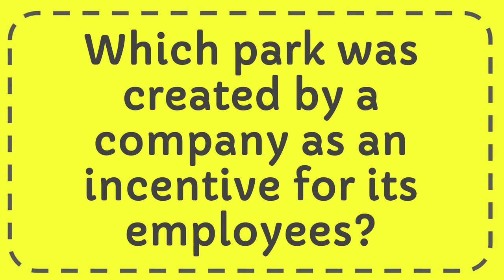Which park was created by a company as an incentive for its employees?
Which park was created by a company as an incentive for its employees? NEW VIDEO#